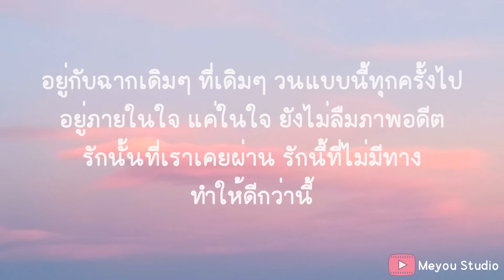บรรยากาศ – Only Monday (เนื้อเพลง)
อยู่ท่ามกลางคนที่มีอยู่เป็นล้าน
แต่ทำไมหัวใจฉันมันกลับอ้างว้าง
เหมือนว่ารอบตัวที่มันวุ่นวาย
กำลังค่อยๆ หายไป

ร้านที่ฉันเคยพาเธอไปตอนนั้น
ตอนนี้ไม่มีใครมีเพียงแค่ตัวฉัน
กับแก้วที่มันรินบางๆ
มันให้ฉันนั้นคิดถึงเธอ

บรรยากาศเดิมๆ ที่เดิมๆ ทำให้ฉันคิดถึงใคร
อยู่ภายในใจ อยู่ในใจ ยังจดจำทุกเรื่องราว
ภาพนั้นยังคงเป็นเธอ ที่ฉันคงไม่ได้เจอ
ไม่มีทางอีกแล้ว

อยู่กับฉากเดิมๆ ที่เดิมๆ วนแบบนี้ทุกครั้งไป
อยู่ภายในใจ แค่ในใจ ยังไม่ลืมภาพอดีต
รักนั้นที่เราเคยผ่าน รักนี้ที่ไม่มีทาง
ทำให้ดีกว่านี้

( ดนตรี )

นึกเรื่องดีๆ ที่มีในตอนนั้น
ที่ฉันและเธอเคย เคยเป็นอย่างที่ฝัน
ฉันนั้นโชคดีที่เคยมีเธอ
อยู่ในภาพความทรงจำ

โต๊ะที่มันเคยมีเธออยู่ตรงนั้น
ตอนนี้ไม่มีใครมันเป็นแค่ความฝัน
อยู่กับแก้วที่มันรินบางๆ
มันทำให้ฉันนั้นคิดถึงเธอ

( ดนตรี )